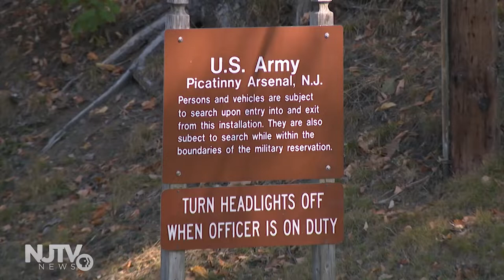Menendez announces $41M for Picatinny Arsenal, takes aim at Trump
U.S. Sen. Bob Menendez on Tuesday came to Morris County to announce federal funding for a construction project at the Army’s Picatinny Arsenal weapons development hub.